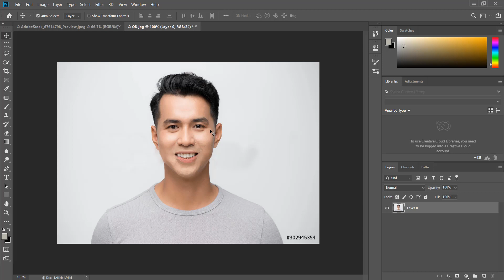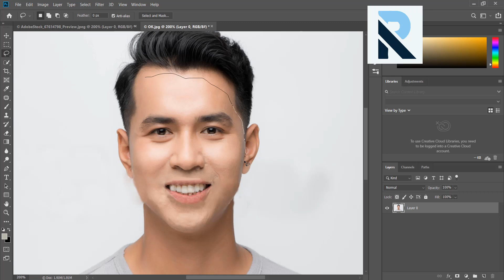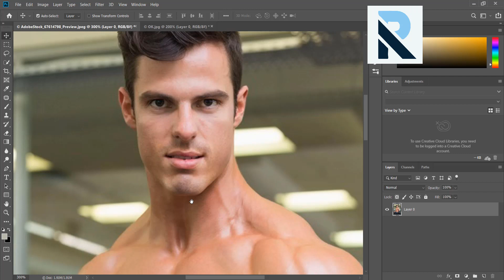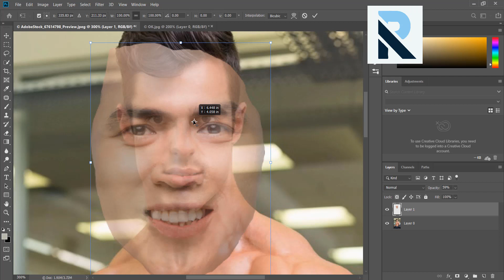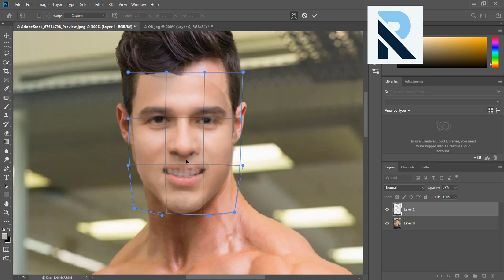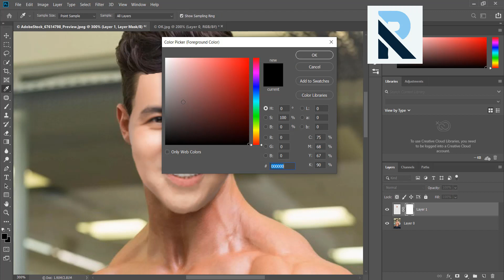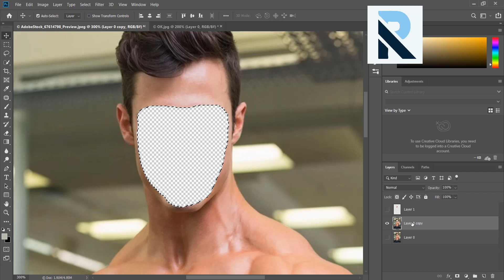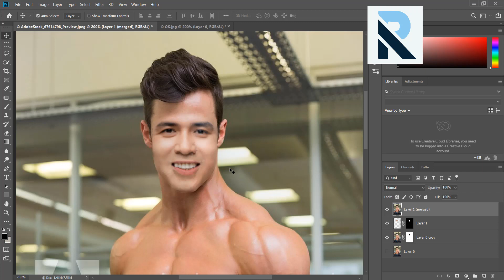របៀបកាត់ផ្លាស់ប្តូរផ្ទៃមុខយ៉ាងស្រស់ស្អាត | Swap Faces In Photoshop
Swap Faces In Photoshop | របៀបកាត់ផ្លាស់ប្តូរផ្ទៃមុខយ៉ាងស្រស់ស្អាត